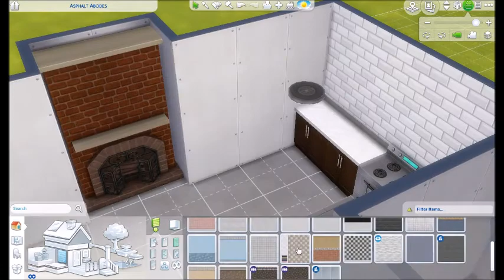Rustic FarmHouse -The Sims 4: Speed Build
Hey guys here is a Rustic Style Farmhouse It's Cute, Small, and Perfect for a sim or 2... But be careful It is a dog Hangout location!!

***Download available on the Sims 4 Gallery Under Rustic Farmhouse Or My EA ID ItsMeMissa***